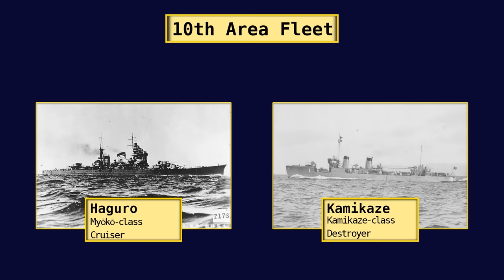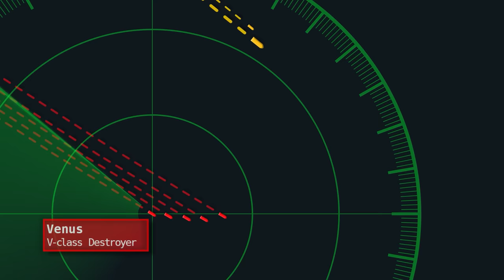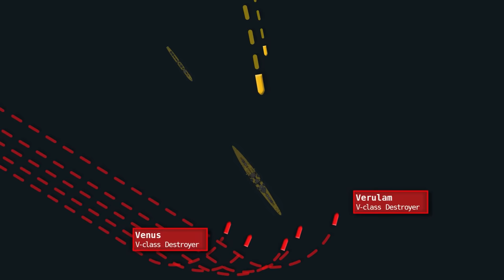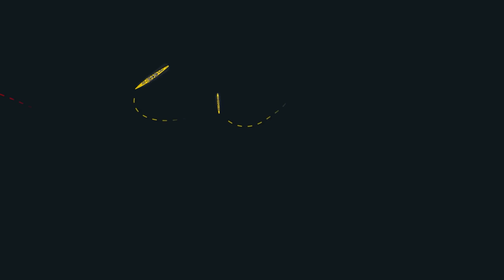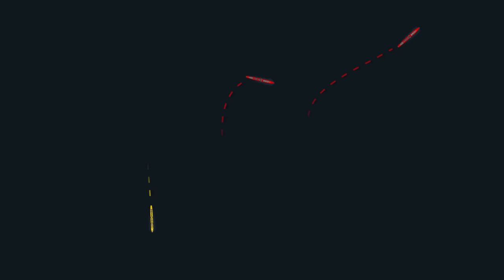Last Stand of Japanese Heavy Cruiser - Battle of the Malacca Strait Documentary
On May 9th 1945, the Japanese Heavy Cruiser Haguro deployed into the malacca strait from Singapore. It was to be the ships’ last voyage. A few days later, Haguro was ambushed by a flotilla of Allied destroyers, who used dozens of torpedoes and heavy gunfire to sink her, over the course of an hour-long battle where Haguro’s crew made their final stand.

0:00 - The Indian Ocean in 1945
3:00 - Ridge Wallets
3:39 - Opening Moves
5:13 - The Chase Is On
7:54 - The British Attack Begins
10:06 - Haguro's Last Stand
13:16 - Aftermath

Sources:

John Winton, Sink the Haguro!: Last Destroyer Action of the Second World War
Corelli Barnett, Engage the Enemy More Closely
M. J Whitley, Destroyes of World War Two
M. J Whitley, Cruisers of World War Two
Evan Mawdsley, War for the Seas